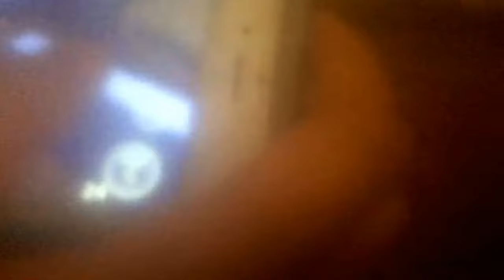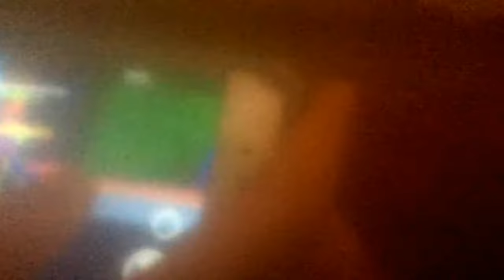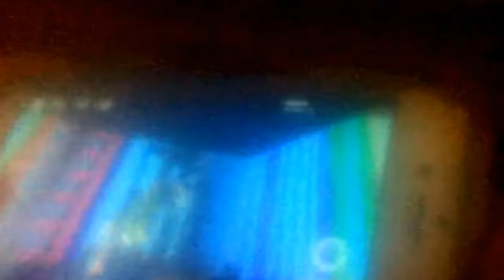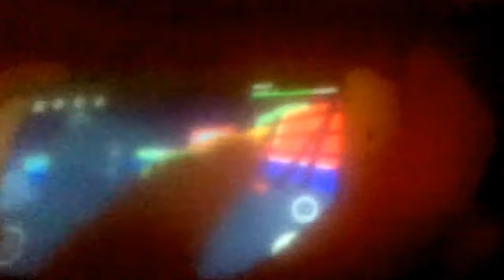My son plays heros of robloxia and my son name is Jordan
Meet my son